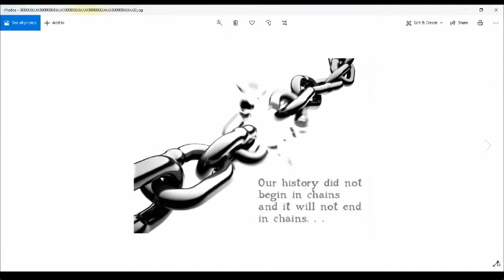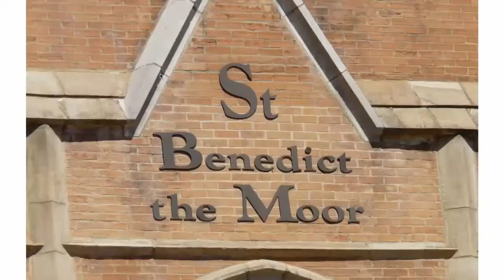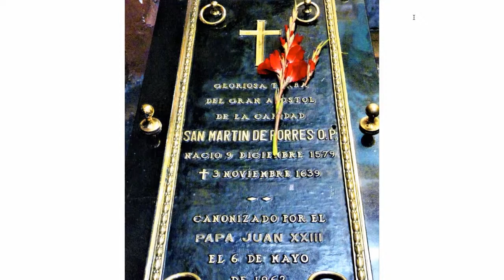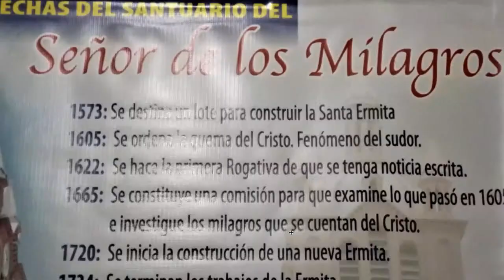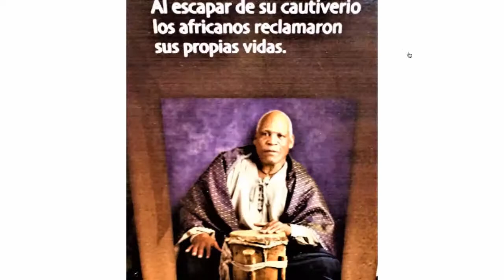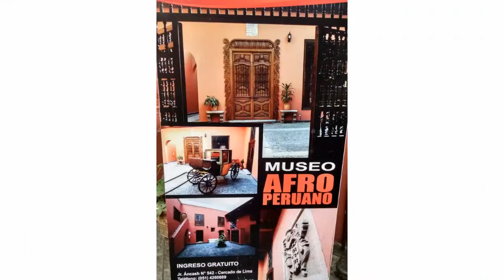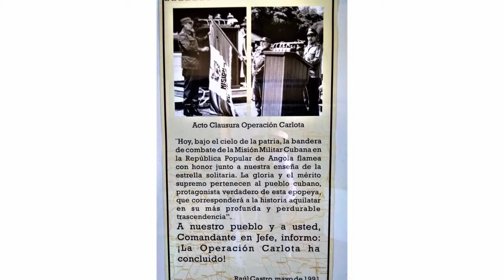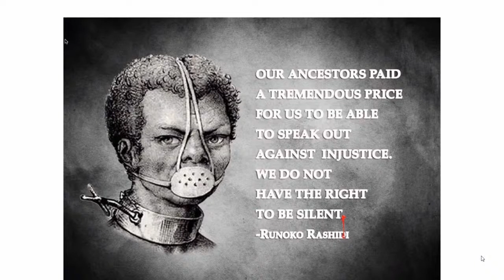The African Resistance to Enslavement Latin America featuring Runoko Rashidi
WorldBeat Cultural Center Presents: Afro-Mexican History Month

The African Presence in Latin America, a three-part online series featuring renowned historian, Dr. Runoko Rashidi.  This livestreamed event looks at The African Resistance to Enslavement in Latin America, including slave revolts and maroon communities. Event takes place on August 26th, 2020 at 6pm.

The series continues in  September  3. Part 3 is an overview of the African Presence in Latin America Today, including Bolivia, Colombia, Cuba, Brazil, Peru, Ecuador, Mexico and Panama.

Each presentation is beautifully illustrated with brilliant original photographs presented by Dr Runoko Rashidi.

 Runoko Rashidi is an anthropologist and historian with a major focus on what he calls the Global African Presence that is, Africans outside of Africa before and after enslavement. He is the author or editor of eighteen books, the most recent of which are My Global Journeys in Search of the African Presence and Assata-Garvey and Me: A Global African Journey for Children in 2017. As a traveler and researcher Dr. Rashidi has visited 120 countries. As a lecturer and presenter, he has spoken in sixty-five countries. Runoko has worked with and under some of the most distinguished scholars of our generation, including Ivan Van Sertima, John Henrik Clarke, Asa G. Hilliard, Edward Scobie, John G. Jackson, Jan Carew and Yosef ben-Jochannan.